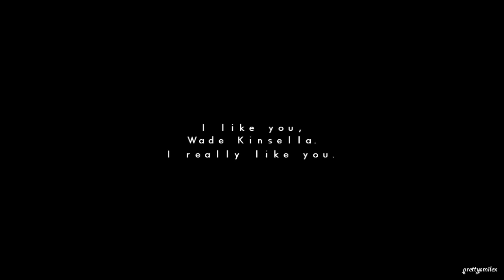zoe & wade | I'll be your soldier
I so happy that, I finished this video finally. I'm so lazy by christmas ... ugh;/
This is my last video in this year so I want wish everyone happy new year!

song; at the beginning of the video.